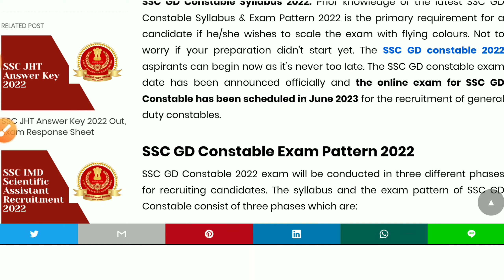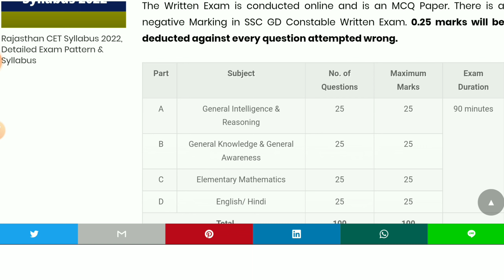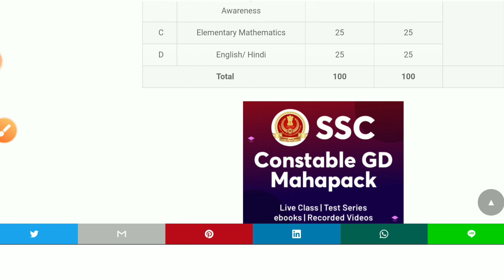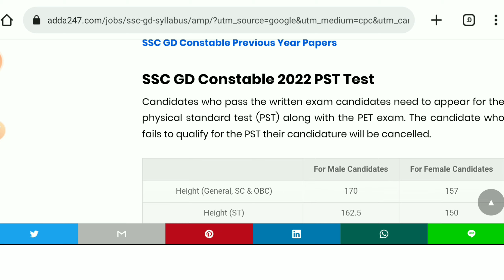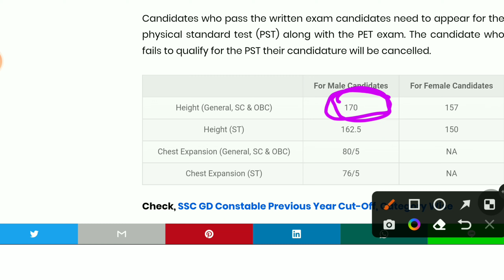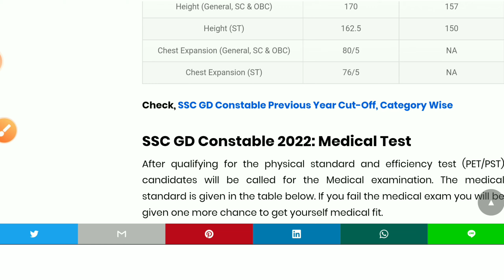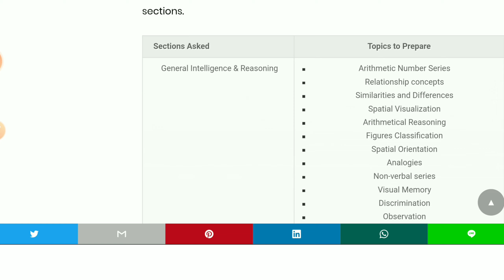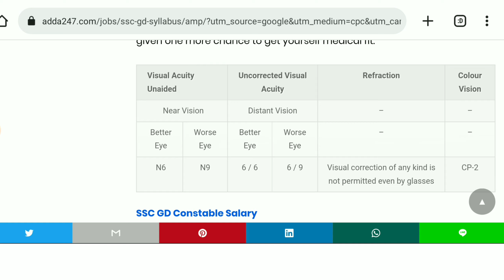SSC Constable GD 2023 Notification Out || SSC GD 2023 Vacancy Details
SSC GD Final Cutoff 2022, SSC GD Medical fit candidate data, SSC GD final merit list 2022,

SSC GD 2023 देखो 80000 post पर होगी भर्ती ssc gd new vacancy

SSC GD Recruitment 2023 || SSC GD New Vacancy All Details || 56302 Vacancy

🛑🛑 Best Book For Preparation SSC-GD

👉 know about ssd gd 2023
👉 new vacancy ssc gd
👉 new vacancy ssc gd 2023
👉 all details about ssc gd 2023
👉 details about ssc gd 2023
👉 all details about new vacancy ssc gd 2023
👉 govt job ssc gd 2023
👉 new govt. job 2023
👉 ssc gd all new notification 2023
👉 ssc gd age related information 2023
👉 ssc gd documents details 2023
👉 ssc gd physical syllabus 2023
👉 ssc gd best book guide
👉 know all details about ssc gd
👉 know all details about ssc gd new vacancy 2023
👉 all information about ssc gd 2023

So hey friends in this video today i'll discuss about New up commimg Govt. Job SSC GD Vacancy 2023 Related All information. Also discuss Age , Eligibility, syllbus , Physical and Medical Related all information.

🛑🛑 These all Notification are Latest Government Jobs 2022

🛑 Using Earbud Use During Video Creating